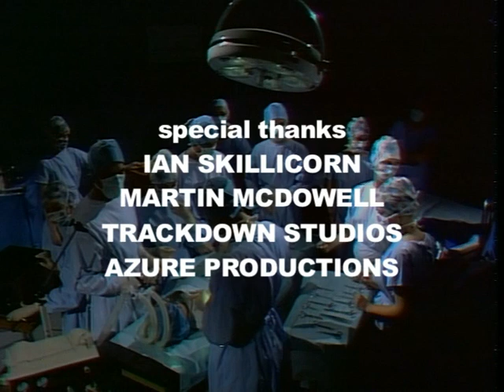The Young Doctors Reunion 2006